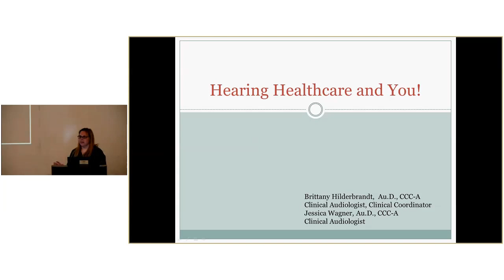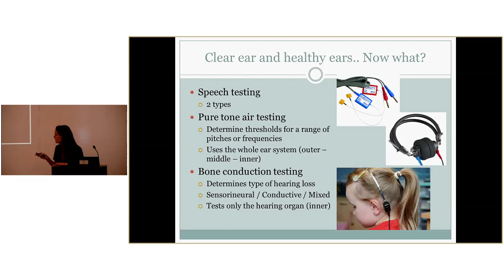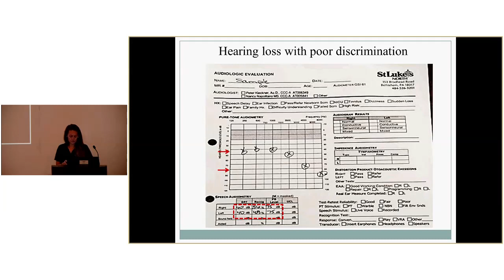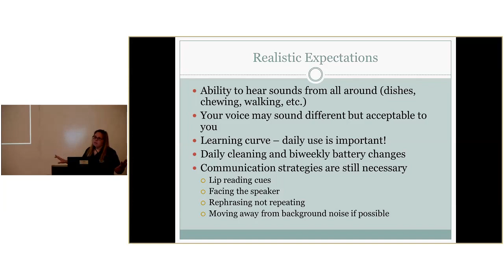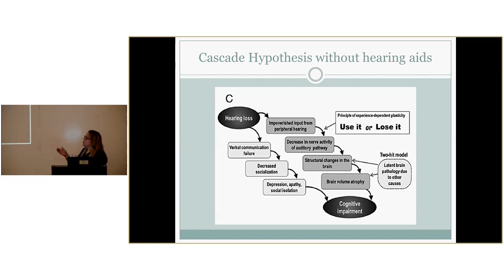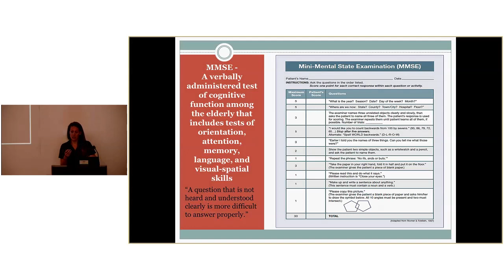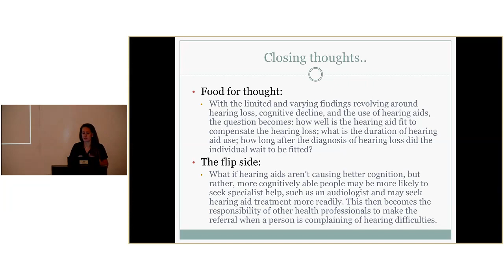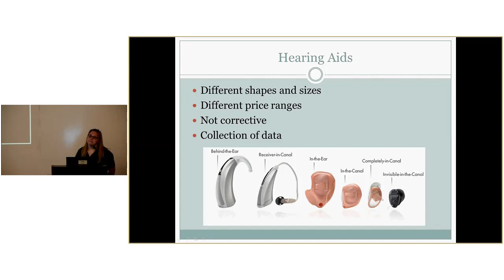Drs. Hilderbrandt & Wagner - Hearing Healthcare and You!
SLPT Grand Rounds - October 2019